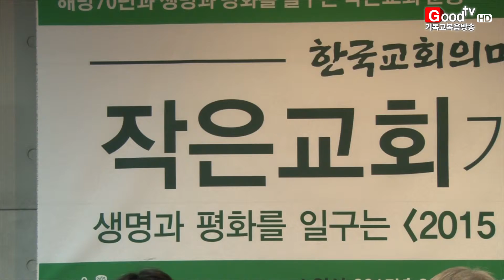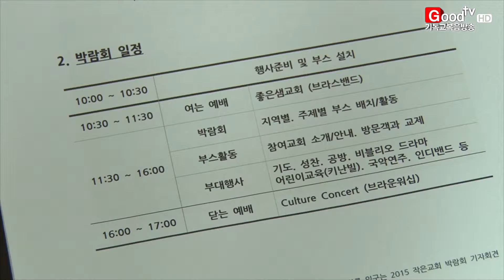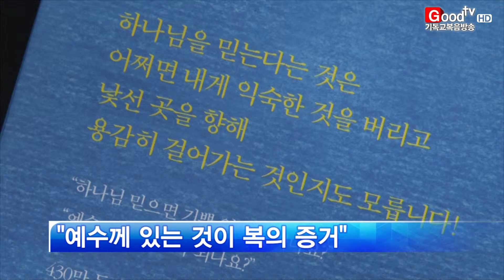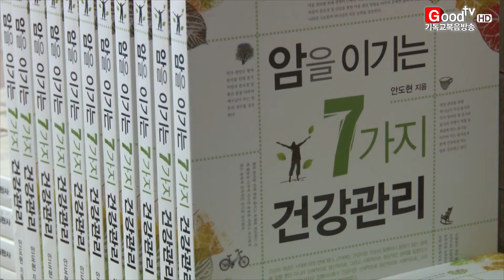[전체영상] GoodTV뉴스 20151002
* 기독교대한감리회 연수원 개원 20주년 감사예배가 열렸습니다.

* 오는 12일 시작되는 2015 추계기독인문아카데미를 소개합니다.